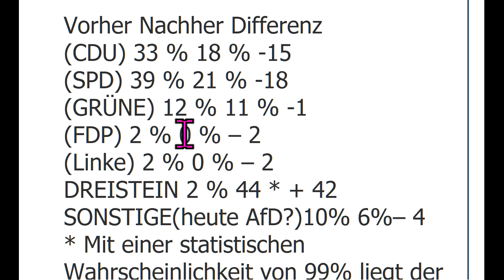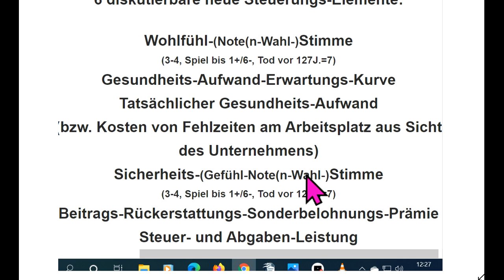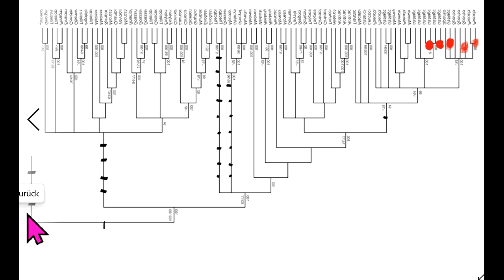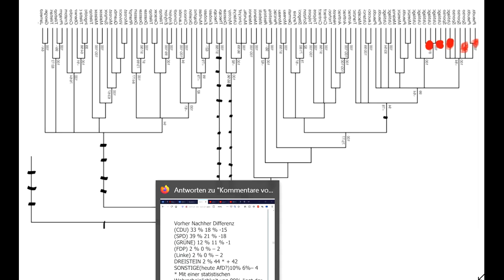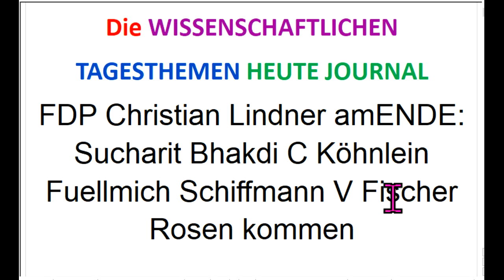FDP Christian Lindner amENDE: Sucharit Bhakdi C Köhnlein Fuellmich Schiffmann V Fischer Rosen kommen